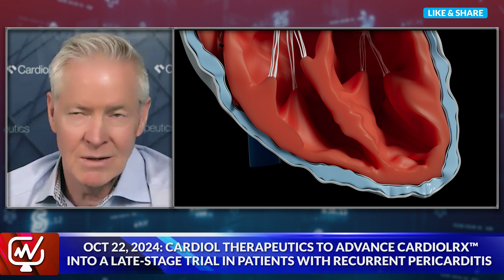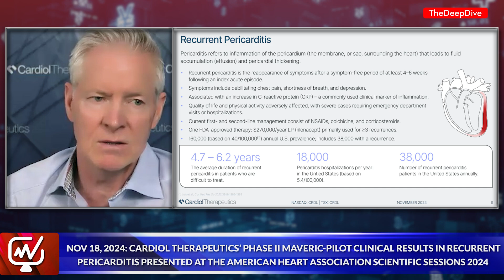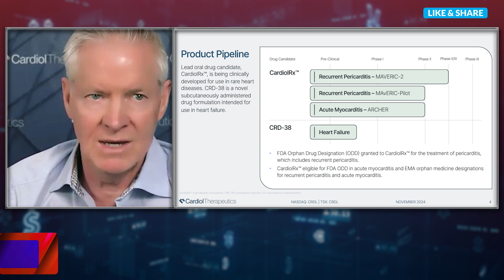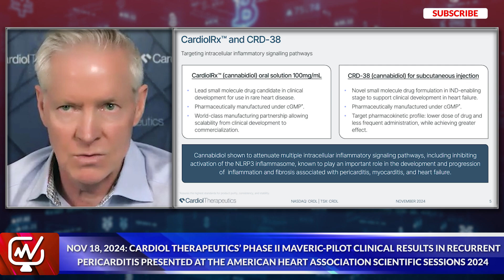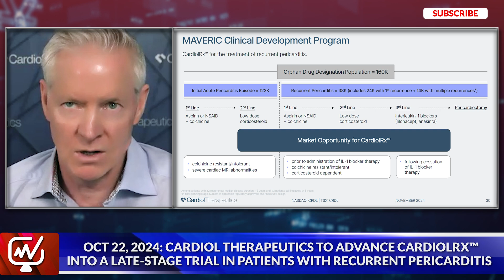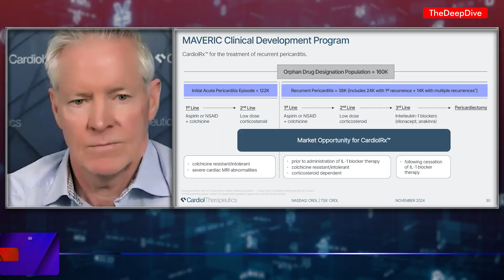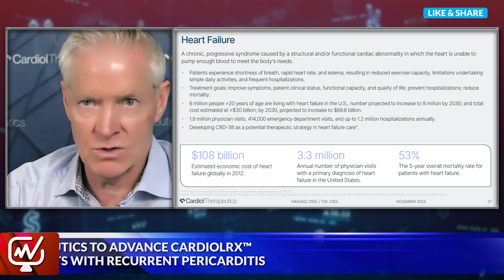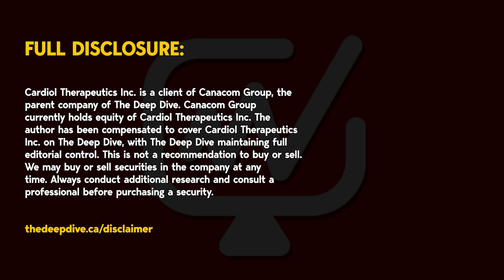Game-Changing Solution for Heart Inflammation? | David Elsley - Cardiol Therapeutics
In this interview with David Elsley, President and CEO of Cardiol Therapeutics Inc. (NASDAQ: CRDL) (TSX: CRDL), we explore the company's innovative approach to treating inflammatory heart conditions. Cardiol's lead product, CardiolRx, is an oral therapy targeting recurrent pericarditis and acute myocarditis - debilitating heart conditions that currently lack effective treatment options. Elsley discusses their promising Phase 2 trial results presented at the American Heart Association, showing sustained pain reduction and decreased inflammation markers. He explains how their ultra-high-dose, pharmaceutically manufactured formulation differs from standard CBD products, and outlines key upcoming catalysts including Phase 2/3 trial results expected in early 2025 that could accelerate their path to market under FDA's orphan drug designation.

Cardiol Therapeutics Inc. (NASDAQ: CRDL) (TSX: CRDL) is a clinical-stage life sciences company focused on the research and clinical development of anti-inflammatory and anti-fibrotic therapies for the treatment of heart disease. The Company's lead small molecule drug candidate, CardiolRx™ (cannabidiol) oral solution, is pharmaceutically manufactured and in clinical development for use in the treatment of heart disease. It is recognized that cannabidiol inhibits activation of the inflammasome pathway, an intracellular process known to play an important role in the development and progression of inflammation and fibrosis associated with myocarditis, pericarditis, and heart failure.

FULL DISCLOSURE:
Cardiol Therapeutics Inc. is a client of Canacom Group, the parent company of The Deep Dive. Canacom Group is currently long the equity of Cardiol Therapeutics Inc. The author has been compensated to cover Cardiol Therapeutics Inc. on The Deep Dive, with The Deep Dive having full editorial control. Not a recommendation to buy or sell. We may buy or sell securities in the company at any time. Always do additional research and consult a professional before purchasing a security.

TheDeepDive.ca Team

Writers: Jordan Lutz & Steve Hyland
Producer: Chriz Rayos
Host: Steve Hyland
Post Production Head: Oveja Rayos

0:00 - 3:55 Understanding Pericarditis
3:56 - 6:05 Research & Clinical Trials
6:06 - 8:24 Phase 2 Trial Results
8:25 - 10:46 CardiolRx vs CBD: Key Differences
10:47 - 13:34 Investment Catalysts & FDA Timeline
13:35 - 16:09 Myocarditis Program Overview
16:10 - 18:57 Market Opportunities & Future Outlook